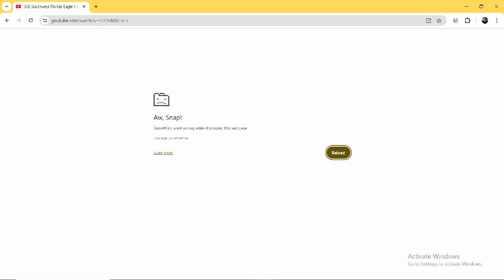SWFL Bald Eagles 10/31/2024 14:18